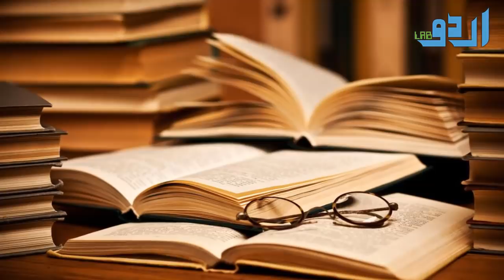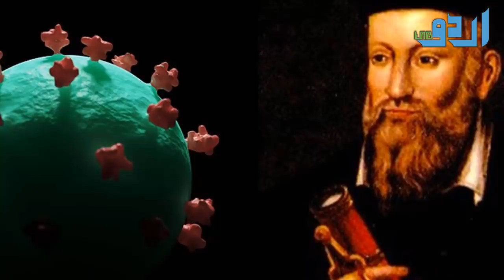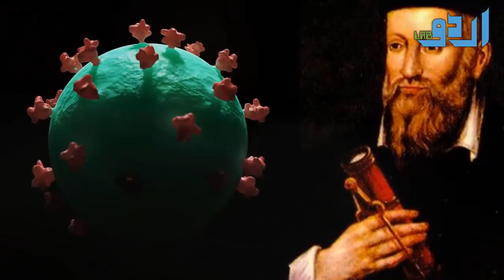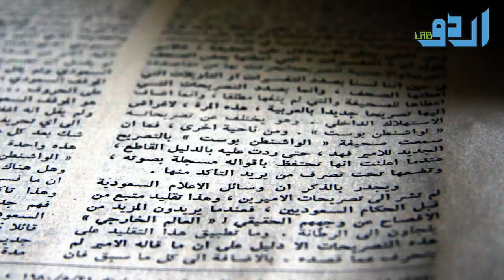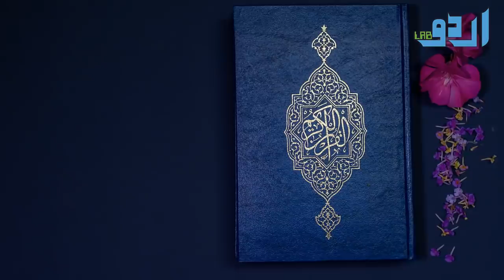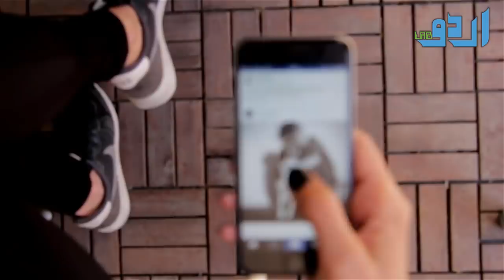Haji Abdul Wahab Sahb Ny Is Waba Ka Ilaj Bata Diya Tha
Or